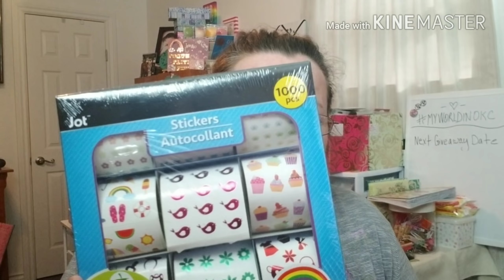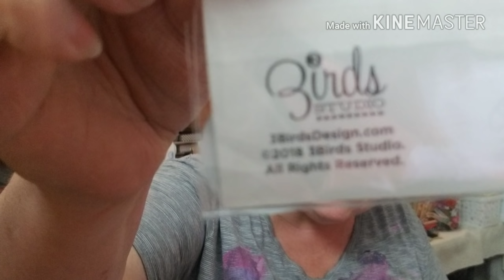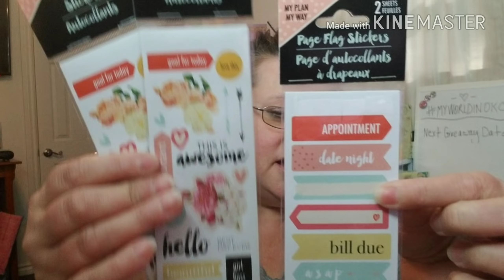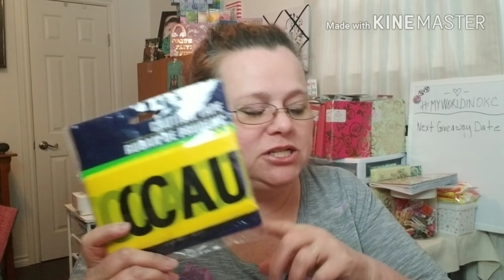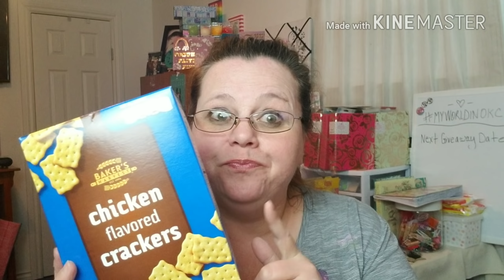Huge dollar tree haul.